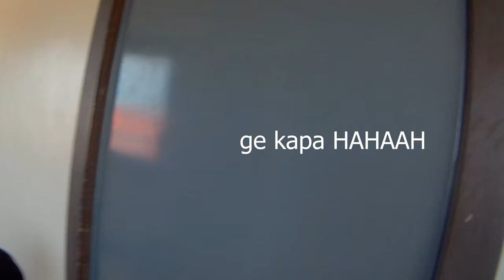NA-TRAP KAMI! + Miss Teen 2019 Vlog (Philippines) | Daph Almario